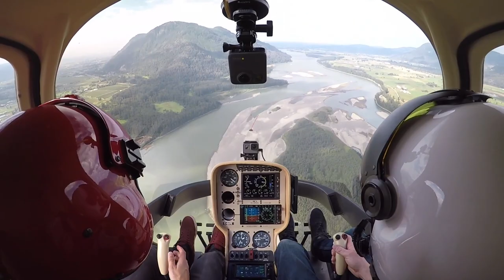ENGINE FAILURE TRAINING | RANGE VARIATION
Over the next four months I will be taking you through the entire training of a student doing his commercial helicopter license from start to finish.  We will be mostly flying the Guimbal Cabri G2 but he will also be flying the Robinson R44 and the R66.  We will be doing every flight exercise right from effects of controls through to autorotations, all types of helicopter emergencies, confined area landings, and up to the flight test at the end.
The students name is Sam Adams and you can follow him on
He is just getting his Youtube channel up and running so go show him some love.